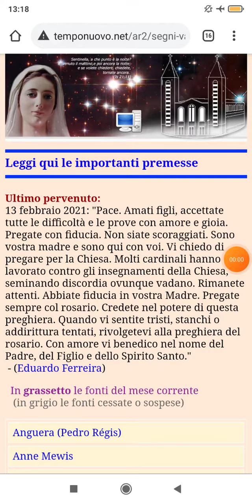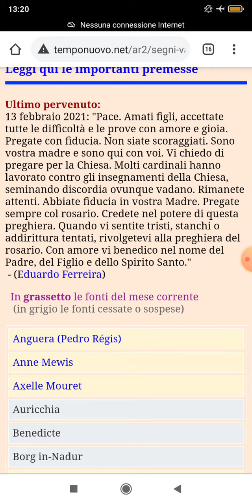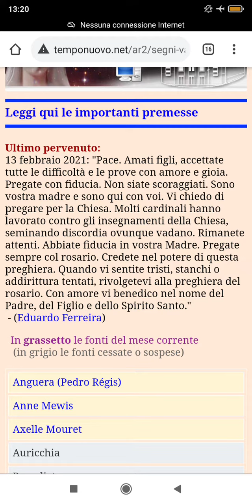PREGHIAMO PER LA CHIESA - EDUARDO FERREIRA - 13 FEBBRAIO 2021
SIA LODATO GESÙ CRISTO E AVE MARIA

👇👇👇CENACOLI DI PREGHIERA
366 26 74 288 WHAT UP PER CONTATTARCI E PREGARE GRUPPI WHAT UP